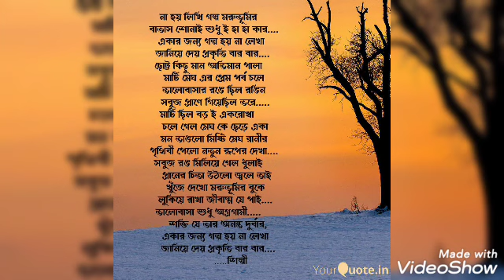একার জন্য গল্প হয় না লেখা||শিল্পী ব্যানার্জী||কন্ঠে: সুজাতা বন্দ্যোপাধ্যায়||silpi nd sujata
Video from Sujata Bandyopadhyay